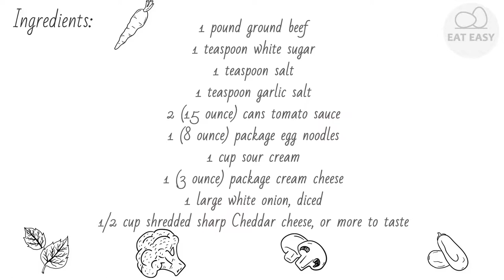Grandma&'s Ground Beef Casserole TRY IT!